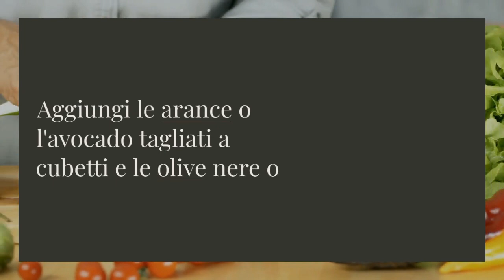Ricette facili, veloci e sane! Video ricetta insalata facile. Cucina veloce/ sana/low carb.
Poi vai sul blog e prova una delle ricette low carb e senza glutine.
 Scegli uno stile di vita sano, naturale e low carb per ritrovare il benessere!

Estratto dall'articolo CUCINA SANA E VELOCE. Per leggere l'articolo completo e i relativi consigli utili clicca sul link qui di seguito

Per non perderti le novità del blog foodandgoodlife.com seguimi sui social indicati nella homepage

Per non ossidare gli alimenti ti consiglio di utilizzare i coltelli in ceramica. Questi hanno un ottimo rapporto qualità prezzo, clicca sul link qui sotto: